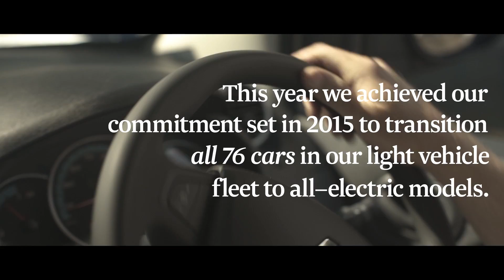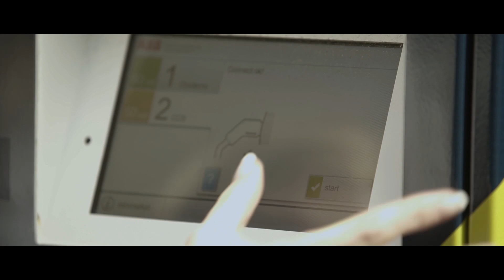Driving for the future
Air New Zealand aims to have its ground fleet 100% electric by 2020 where feasible – that’s for both the light vehicle fleet and specialist ground service equipment vehicles. The vehicles produce no air pollution when driven and will make use of renewable electricity produced right here in New Zealand.